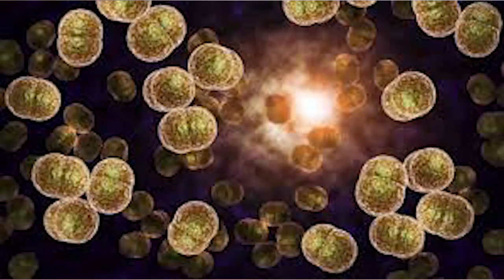TASKIRAR ZAMANI: Matsalolin da Matasa ke fuskanta a kokarin cimma burinsu a rayuwa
Zaku iya kallon shirye shiryen mu a kan decodan DStv lamba ta 393, startimes lamba ta 183 , Canal plus Niger @ 288 , da kuma decodan Gotv lamba ta 18